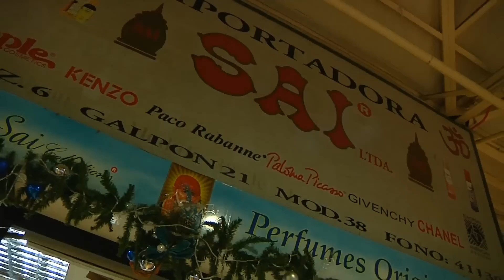ZONA FRANCA ESTÁ LISTA PARA RECIBIR A VISITANTES LOS DOMINGOS - Iquique TV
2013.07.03: Desde el 14 de julio Zona Franca abrirá sus puertas los domingos, aprovechando las vacaciones de invierno y la alta tasa de visitantes que llegan a la región por la festividad de La Tirana.